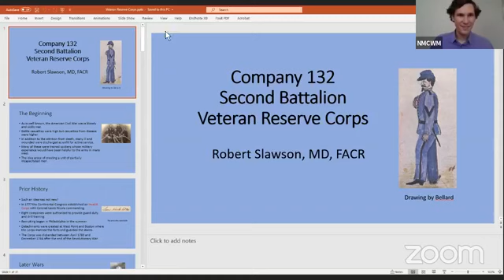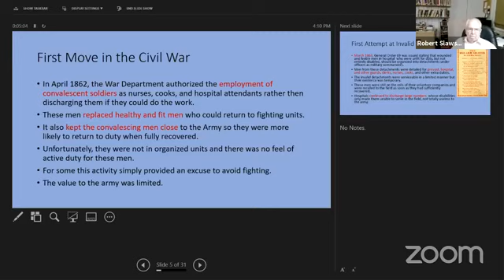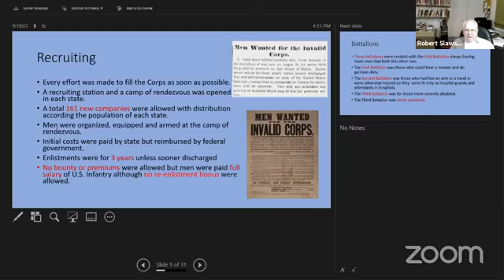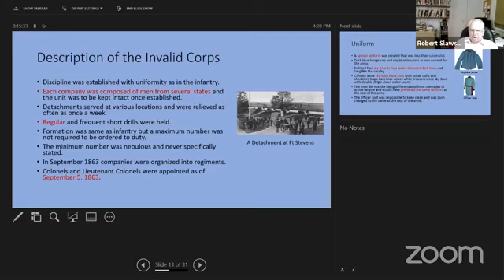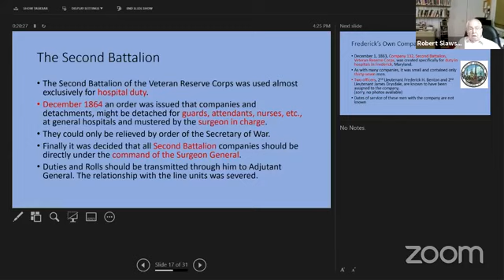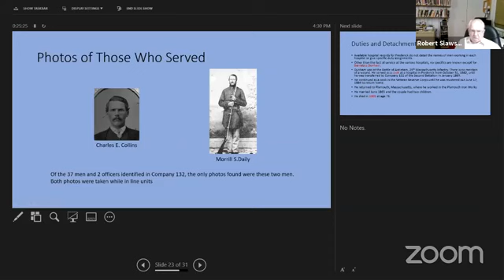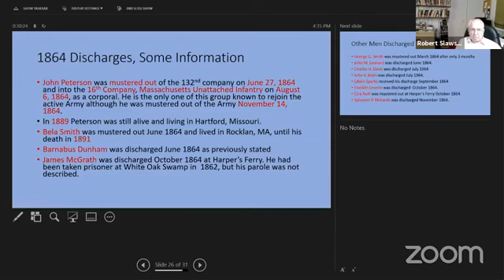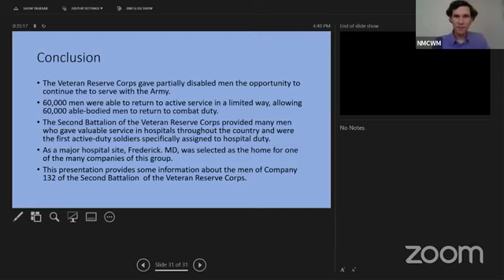Veteran Reserve Corps and the Civil War with Dr. Robert Slawson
Education Coordinator John Lustrea talks with Dr. Robert Slawson about the Veteran Reserve Corps in the Civil War.

Like these programs? Become a member of the National Museum of Civil War Medicine and support scholarship like this!